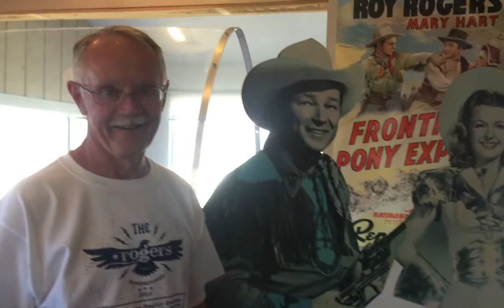Rogers Family Reunion 2014